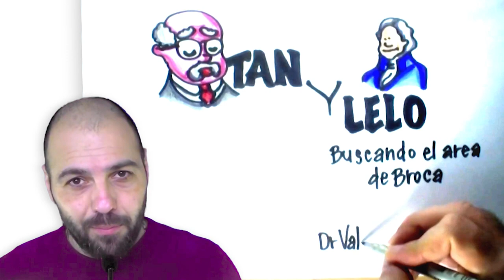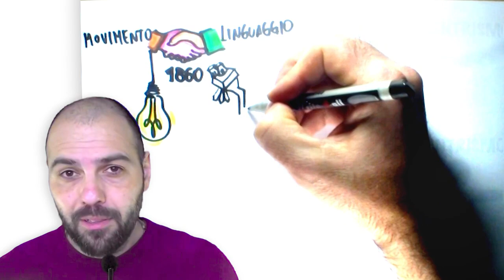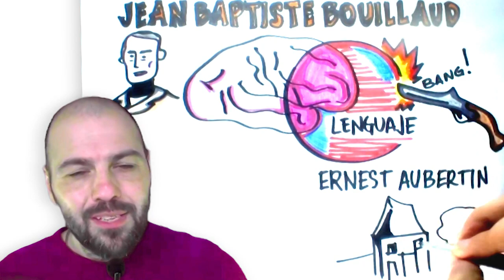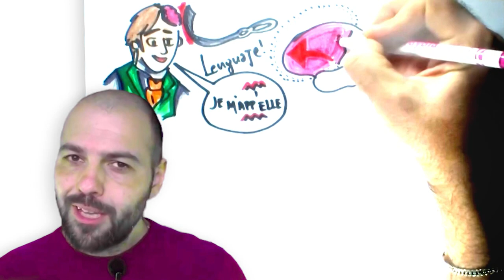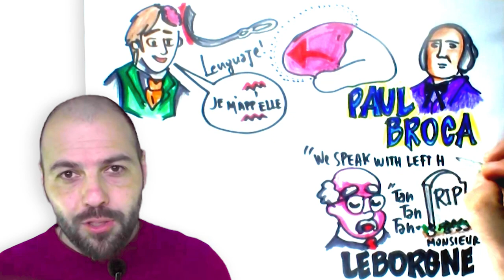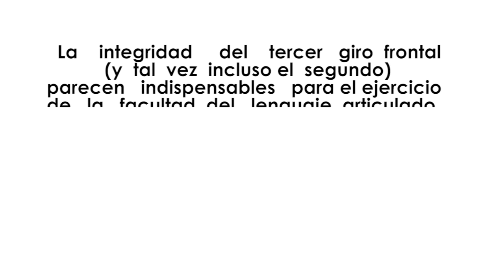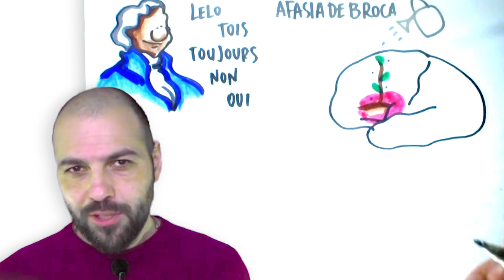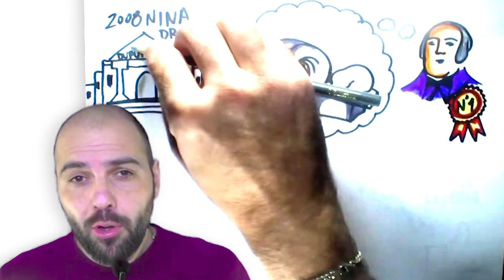Área de Broca y Afasia de Broca: orígenes y aclaraciones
En este informe, la relación de Paul Broca con sus dos pacientes famosos, Leborgne y Lelong "Tan y Lelo" se cuenta de una manera simple, lo que le permitió afirmar que "hablamos con el hemisferio izquierdo" y que la región inferior y posterior, que a partir de ese momento todos conoceremos como el área de Broca, es fundamental para la articulación del lenguaje. Los cerebros de los dos pacientes famosos aún se mantienen en el museo Dupuytren y esto permitió al investigador Dronkers realizar un escaneo de alta definición de los hallazgos con imágenes de resonancia magnética, descubriendo datos muy curiosos sobre el área de Broca

EBOOK GRATIS: 10 cosas que debes saber sobre el ACV + 4 ejercicios

¿Quieres conocer nuestro programa de rehabilitación en casa? Haz clic 👉🏼